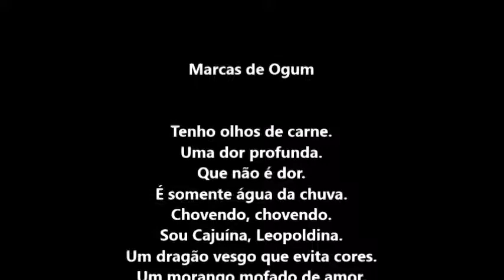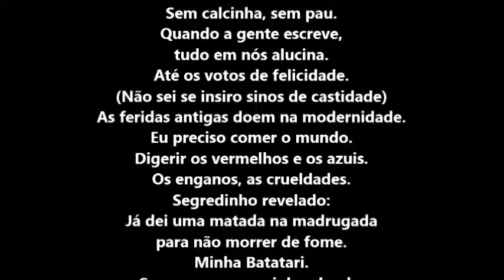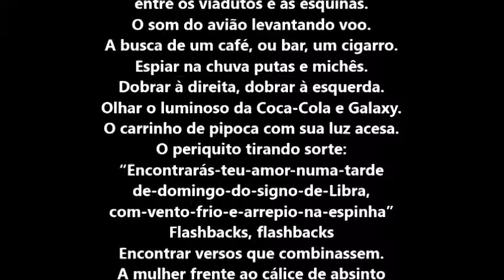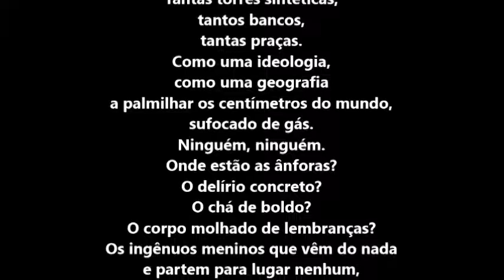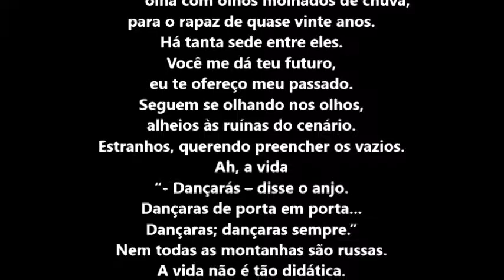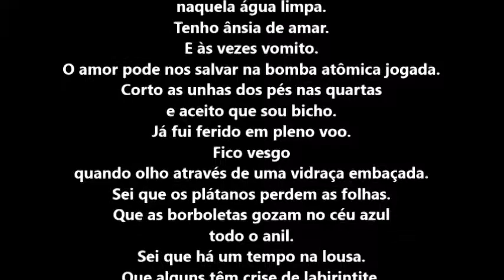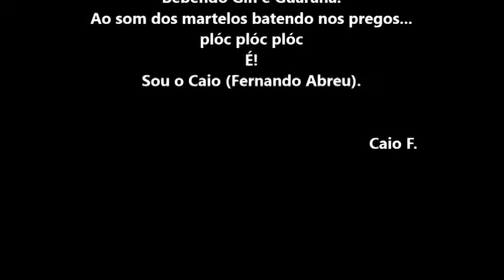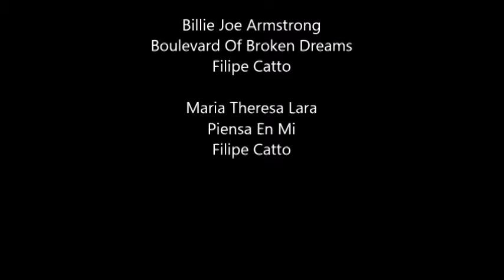237 PSICOGRAFIA DE CAIO FERNANDO ABREU - MARCAS DE OGUM - POR HERMÍNIO MENEZES NETO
Mediumship and art: Caio Fernando Abreu psychography